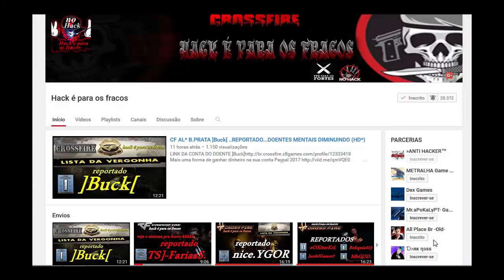CrossFire - O LADO OCULTO QUE NINGUÉM TE CONTOU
Uma história baseada em fatos reais. KROMM um garoto que utilizava Hack no CrossFire, depois de muito tempo parou de usar e criou um canal no YouTube com intuito de mostra a verdadeira Cara dos usuários de hack.

🔸 Meu TikTok : @leonardodemuner

♦Instrumental Velocista

►Gravadores : Bandicam l ShadowPlay
►Editores :  Sony Vegas Pro l Camtasia Studios l Photoshop